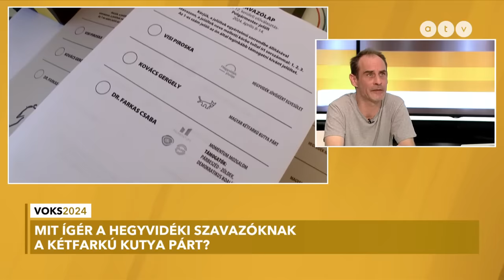Elindult az előválasztás a XII. kerületben – Kovács Gergő az ATV-n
Mire lehetne költeni azt az évi pár száz milliót, ami "eltűnik", mert nincs valódi verseny a kerületi közbeszerzéseken? Társelnök úr a VOKS c. műsor vendége volt április 9-én.